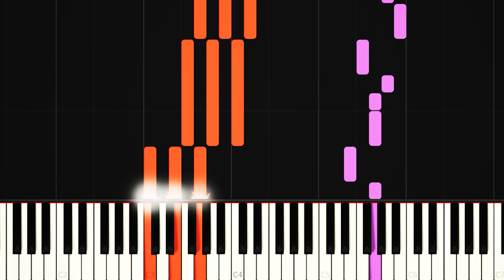نت پیانو بنویس از مهستی - Mahasti Benevis Piano Cover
نام قطعه : بنویس
Song Name : Benevis
خواننده : مهستی
Singer's Name : Mahasti
خرید نت
کانال تلگرام برای آموزش پیانو
Piano Sheet Download
متن آهنگ
گفتی میخوای بنویسی دلمو
این دل از تو هنوز قافلمو
بنویس . بنویس . هر چی دلت خواست بنویس
منم یک دریا دل عاشق رو راست . بنویس

قصه عشقه که بین من و تو
انتظار با تو بی حوصلمو

اگه خواستی بنویسی منو یک بار دیگه
لحظه هامو . لحظه پوچ دقایق بنویس
زیر آوار مصیبت . تو هراس بی کسی
تنمو با واژه سرخ شقایق بنویس

با محبتی که داری به من شوریده دل
منو پیشمرگ چشات با دل عاشق بنویس
در گذر از ساحل آفتابی دریای عشق
منو یک دریا دل شکسته قایق بنویس